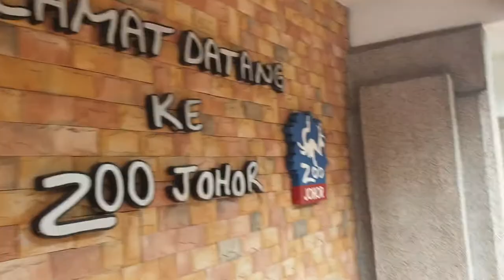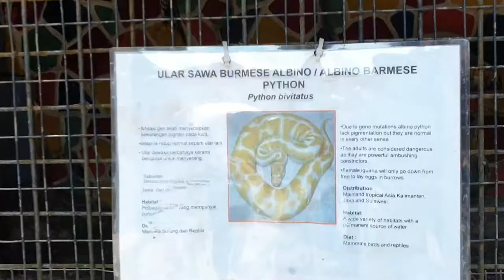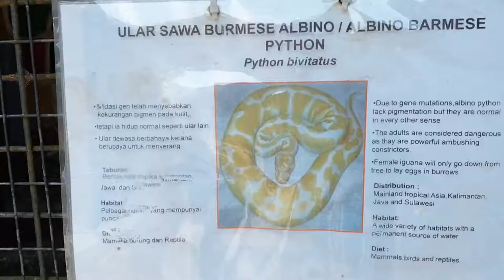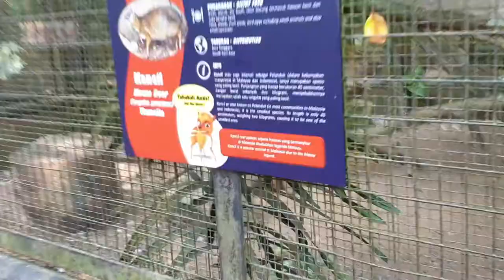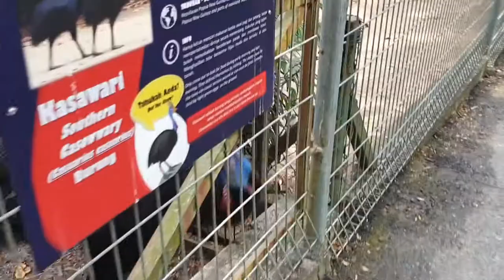WE MET RAFIKI FROM THE LION KING! | World's Cheapest Zoo! (Johor Zoo) | TRP Travels Part 001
WE MET RAFIKI FROM THE LION KING! | World's Cheapest Zoo! (Johor Zoo) | TRP Travels Part 1

Decided to pay the Johor Zoo a visit and man, did it pay off! Caught some terrific scenes there with the animals that you possibly could not imagine!

In Part 1, several animals were showcased. The moment we stepped into the zoo, a flamboyant peacock was proudly showing off it's fanned tail. Just that, was enough to redeem way more than the amount we paid to enter the zoo. The video also featured animals like hornbills, porcupines, burmese pythons, reticulated pythons, marmoset monkeys, ducks, pelicans, mandrill, mouse deer, pheasants, etc.

In the next part, there are some very interesting clips that we managed to capture on video of the majestic ostrich as well as other animals!

There will be a total 3 parts to this visit.

There will be people that will be unhappy to see that animals in this era, animals are still caged up. But do understand that the Johor Zoo is one of the oldest zoo in Malaysia and was built in 1928. That is close to a century old! They have since kept their low entry prices.

In my humble opinion, being a small zoo that only have a handful of animals to showcase, they have done their utmost best in providing the animals with a rather large enclosures.

Pardon me if I am wrong but the animals there also looks like they are all in good health! Ever been to a zoo that has no smell? THIS is it!

Zoo Johor

Address: Jalan Gertak Merah, 80000 Johor Bahru
Opening Hours: 09:00am - 06:00pm (Daily)

Location
The Zoo Johor is located at Jalan Gertak Merah. It is at the heart of Johor Bahru. It is situated near to the Royal Museum and the Johor Bahru Palace Grouds. Still, the nearest landmark to the zoo is a mosque named Masjid abu Bakar.

Overview
Zoo Johor is considered as one of the oldest zoos in Malaysia as it was built in the year of 1928. There are more than 100 species of animals living in Zoo Johor including some endangered species of them animals. There are gorillas, elephants, flamingos, horses, lions and much more.

Transport
If you are from Singapore, the most economical way to get to Johor Bahru is by Bus No. 170. It will take you passing the Johor Bahru Immigration, then finally to the Larkin Bus Terminal in Johor Bahru. Then, take a cab from the city to the Zoo Johor.

A Little Bit About TheRandomPair Channel:
We (Jasmine & Jeremy), both Singaporeans, started TheRandomPair Channel because we wanted to capture memorable and interesting events that are happening in our lives.

We realised that we tend to try out new things and hobbies every other day and wish to document it down for the future. We thought that the best way to do it is through YouTube so we can keep it as our memories and hopefully, at the same time, showcase to the world about the interesting stuff you can do too!

We categorised all our videos into different categories like unboxing, travels and vlogs at the moment and more to come!

Below are the platforms in which you can reach us.

World's Cheapest Zoo! (Johor Zoo) | TRP Travels Part 1 Song / Sound Effect Credits

Title: Wanderlust
Type of music: Dance & EDM
Mood: Happy

Pineapple (feat. Kasikah) by Clesto